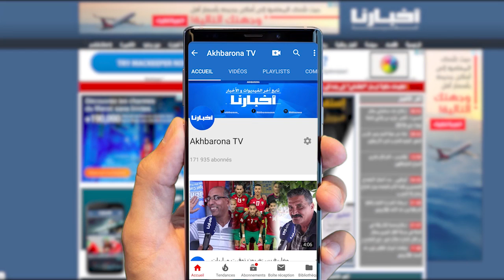طبيب الرجاء: إصابة الشاكير أخطر من بوطيب وغدا سنعلن ما هو رسمي